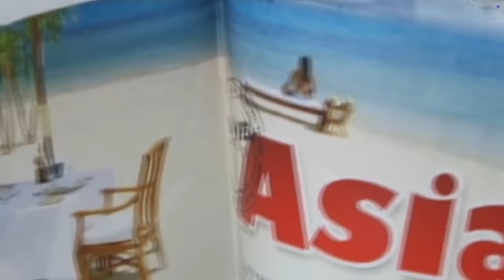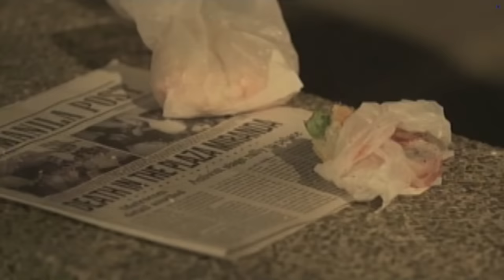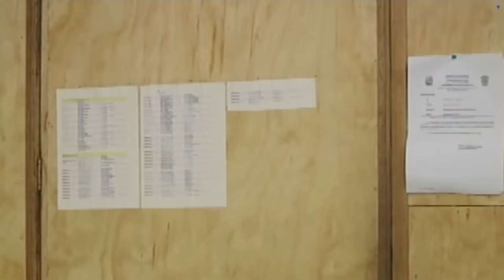Full Episode 2 | Honesto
Planning to steal all the gold from Felipe's storeroom, Hugo and Cleto plot against Felipe and the elders in Sitio Katapatan by influencing the townsfolk to migrate to the city. Moved by his conscience, Diego questions his father's wayward ways and tries to live an honest life.